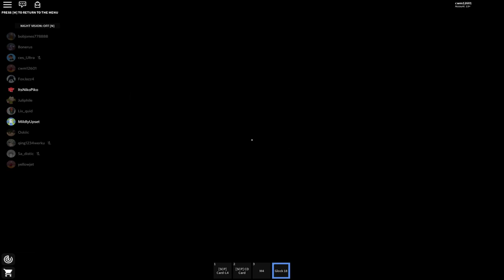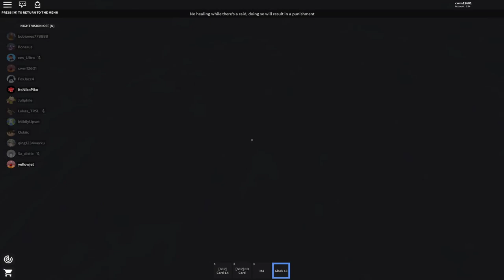1-11-19 Raid A-055